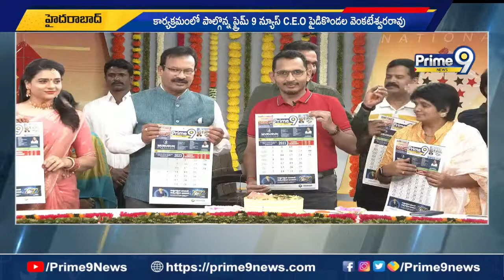ప్రైమ్9 న్యూస్ 2023 క్యాలెండర్ ఆవిష్కరణలో పాల్గొన్నడాక్టర్ విజయకుమార్ పివెంకటేశ్వర రావు| Prime9 News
Private Live Stream | Prime9 News